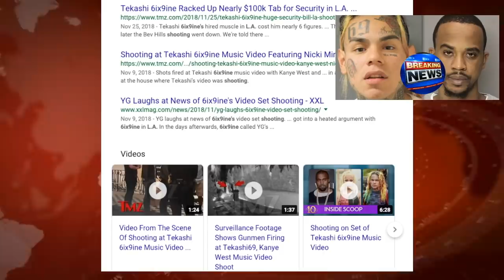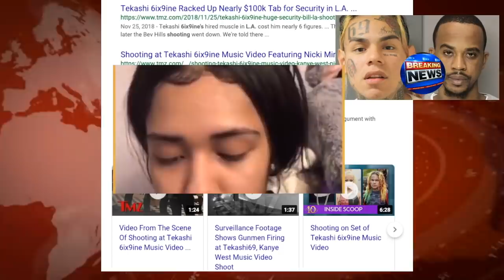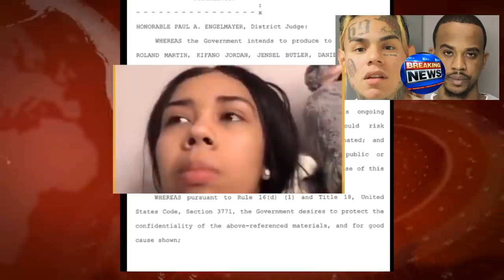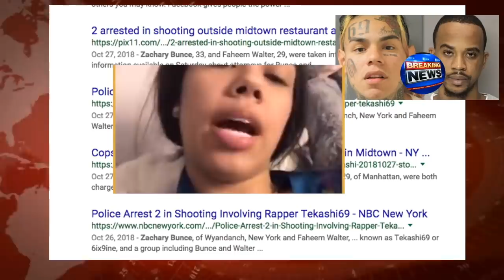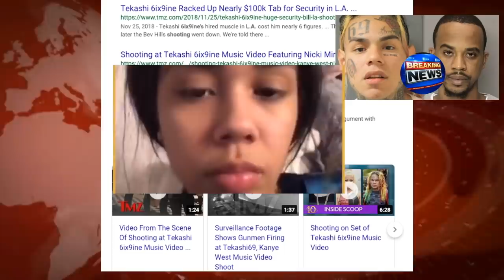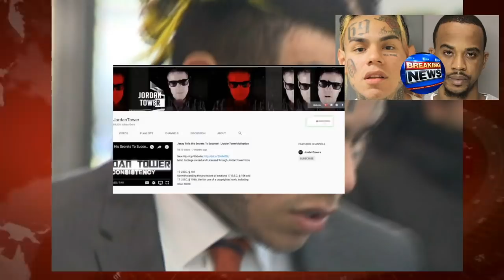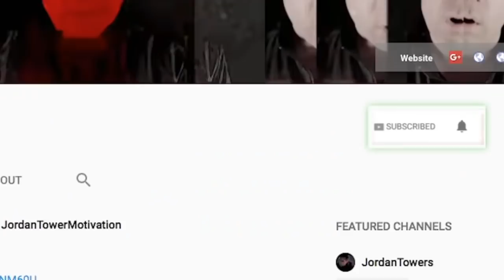BREAKING NEWS: Tekashi 6ix9ine Baby Mother CLAIMS Dj Akademiks and OTHERS were Using Danny